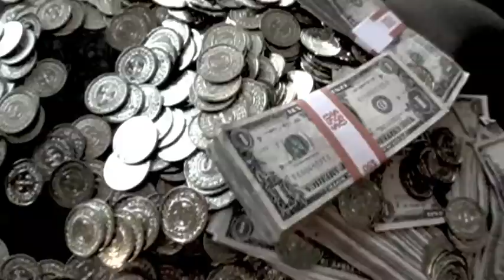The Western Sizzlers "The Twelve Bar Humbug"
Hauntingly familiar ? Yes!

Sounds like Status Quo teamed up with The Stones for a pint in the recording studio, which can only mean one thing. That good ol’ boy from Georgia, Rick Richards has been at it again. Well,“If you’re gonna steal, you might as well steal from yourself !”

With help from his mates Nicky Ford on guitar, Jeff Bakos on bass, Mike the Hammer on drums and singer / song writer Kevin Jennings, The WESTERN SIZZLERS have themselves a very entertaining, rock’n’rollin’, little Christmas ditty.

The release of this latest video for the Sizzlers coincides with their 2nd European tour, beginning December 2014.

Audio - Jeff Bakos
video- Mikel Estes / Cameras - Sony HDR CX550V and 560V, edited on a Mac, iMovie '11.